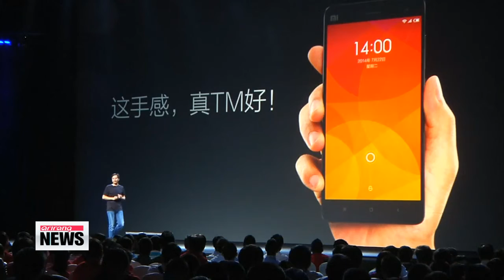Chinese TV makers growing more competitive 샤오미, 이제 TV시장 위협…30% 싸게 공략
On to some tech news...
Chinese manufacturers have recently been loosening Korea′s tight grip on the smartphone market,... but apparently it′s not just smartphones.
Research firm Display-Search says... three Chinese television manufacturers-Xiaomi, LeTV and Lenovo-recently released products at extremely low prices,... some up to 30 percent cheaper than similar ones on the market.
Xiaomi, for example, is selling a 49-inch Ultra high definition TV for around 6-hundred-50 U.S. dollars.
That′s about four times lower than similar-class models offered by Korea′s tech giant Samsung.